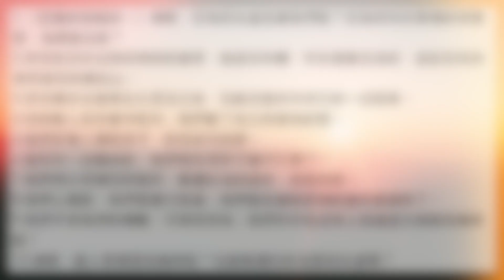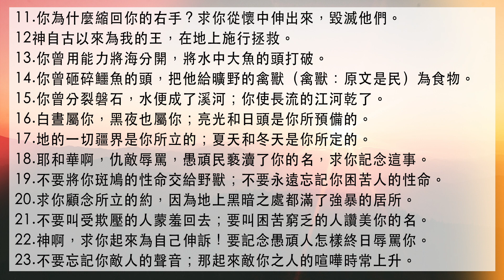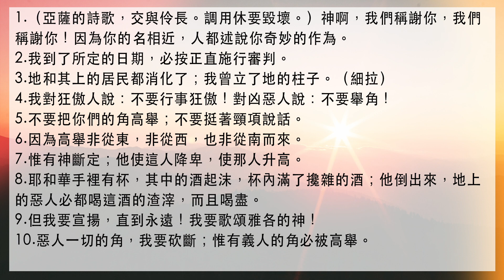好想聽聖經/生命發展教會 ＿「詩篇第74-75」搭配江秀琴牧師 美國慕主先鋒教會 晨禱進度